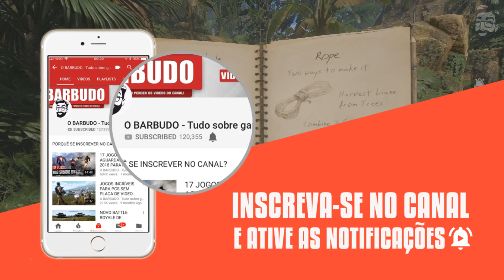NOVO JOGO DE SOBREVIVÊNCIA MUNDO ABERTO NA AMAZÔNIA - GREEN HELL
Neste video vamos conhecer um dos Jogos Mais Incríveis de Sobrevivência que você Irá Jogar. Ele elevará o nivel de gênero sobrevivência ao outro patamar. Um dos jogos mais completos e complexos do mercado. Novo Jogo de Sobrevivência No Brasil. Novo Jogo de Sobrevivência Realista. Novo Jogo Simulador de Sobrevivência 2018. JOGO DE SOBREVIVENCIA COM GRÁFICOS REALISTAS.

NESTE VIDEO:
NOVO JOGO DE SOBREVIVÊNCIA
GREEN HELL
GREEN HELL GAMEPLAY
GREEN HELL GAMEPLAY PORTUGUES
GREEN HELL EARLY ACESS
GREEN HELL ACESSO ANTECIPADO
NOVO JOGO MUNDO ABERTO
JOGO DE SOBREVIVENCIA NO BRASIL

Apresentação : Marco OBarbudo👊
tags extras green hell mundo aberto jogo indie brasileiro noticias de jogos jogos de sobrevivencia melhores jogos de sobrevivencia lançamento